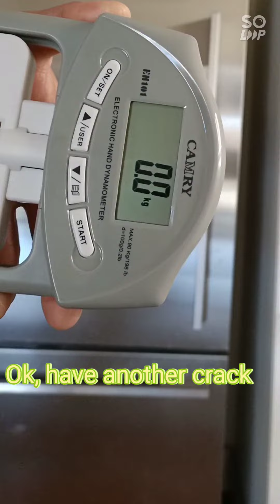Grip strength test continues(here is why I still can't close the gripper)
Just an update for the grip training. 200 ib gripper still not conquer yet struggle to close it, but definitely getting closer to succeed.

I just bought this grip dynamometer from ebay to monitor the progress.